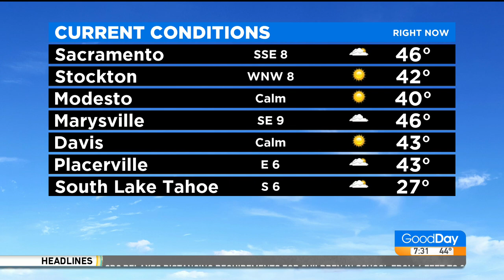Producer Andy plays the Tuba Part 2